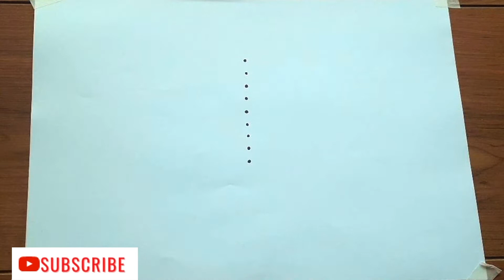How to draw a doll with dots?|Dollkolam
This video is about kolam with dots 13x3

Click  the link below to be the first to know of our latest videos,

Thanks you again.